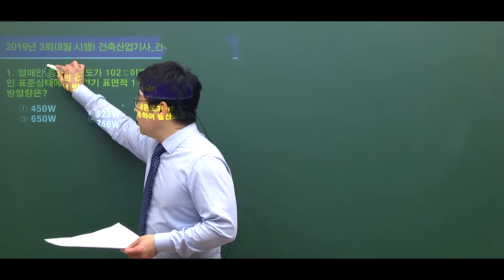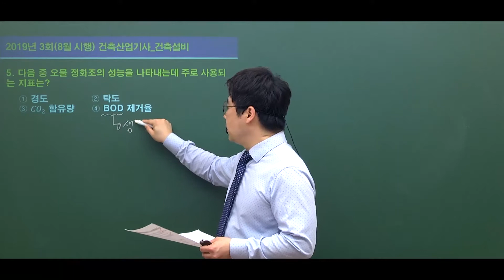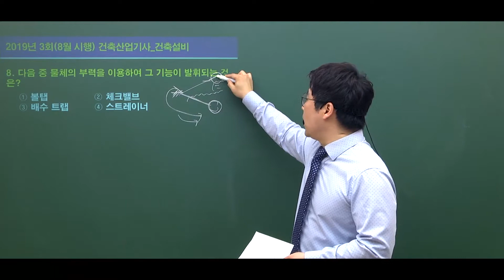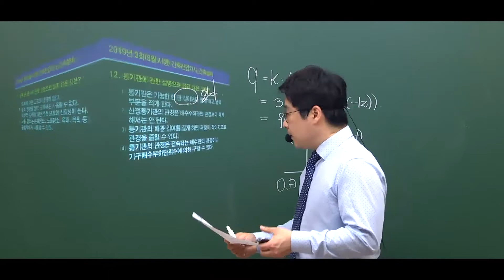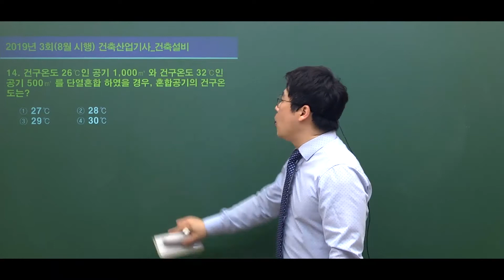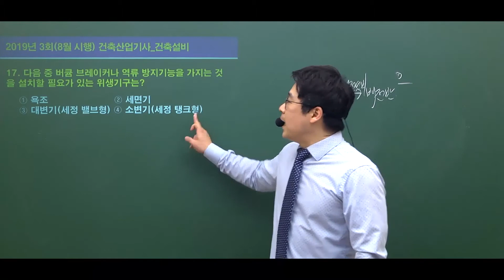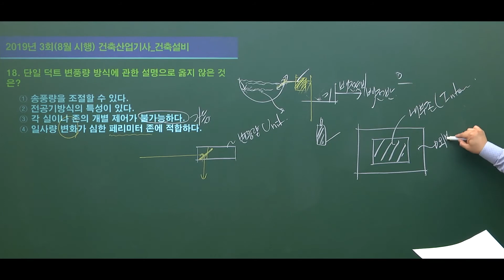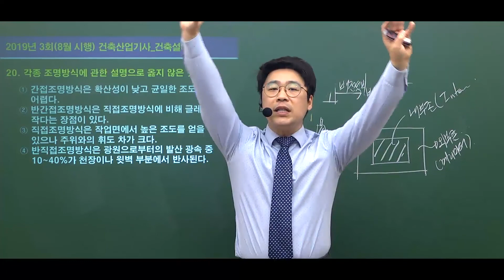[예문사] 건축산업기사 2019년 3회시험 건축설비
본 영상은 건축산업기사 2019년 3회시험
건축설비 문제풀이 영상입니다.